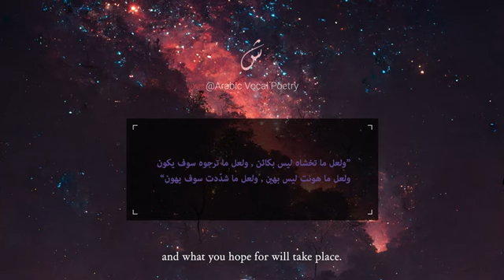𝗣𝗲𝗿𝗵𝗮𝗽𝘀 𝘄𝗵𝗮𝘁 𝘆𝗼𝘂 𝗳𝗲𝗮𝗿 𝘄𝗶𝗹𝗹 𝗻𝗼𝘁 𝗵𝗮𝗽𝗽𝗲𝗻 ولعل ما ترجوه سوف يكونُ_inspiring poetry (english subtitles)